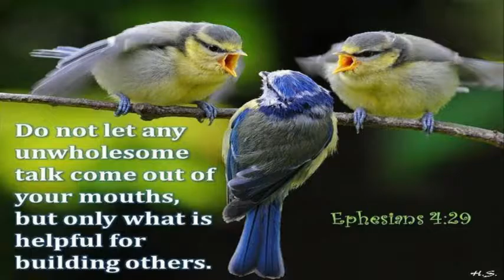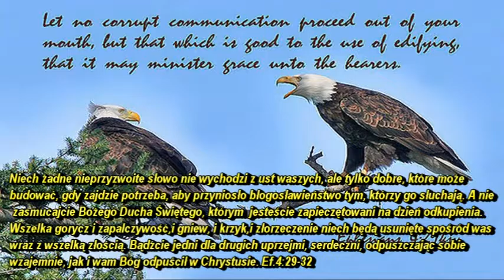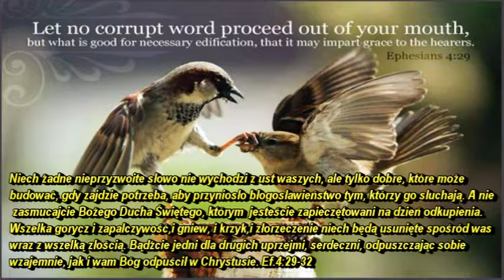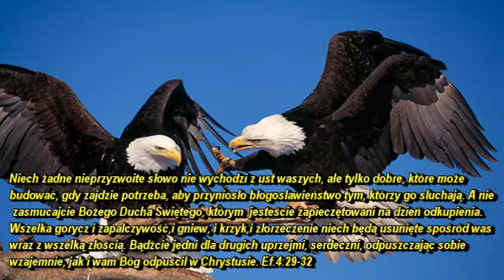Pilnuj swojego języka